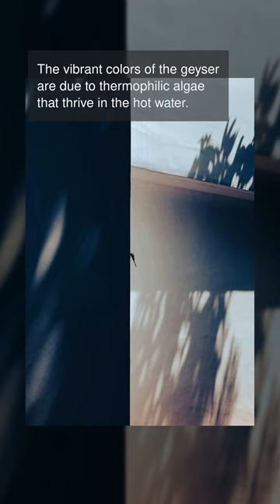photogenic locations by Fly Geyser, Nevada, USA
Fly Geyser is a unique and stunning natural wonder located in Nevada, USA. The colorful and otherworldly formations of Fly Geyser make it a popular spot for photographers. The geyser was created accidentally in 1964 during a drilling project, and has been growing ever since. The constantly flowing water and minerals have created a beautiful and ever-changing landscape at Fly Geyser. The vibrant colors of the geyser are due to thermophilic algae that thrive in the hot water. The geyser is located on private land, but visitors can still view it from a nearby road. Fly Geyser is a popular stop for road trippers and nature enthusiasts exploring the beautiful state of Nevada. The constantly changing colors and shapes of Fly Geyser make it a photographer's dream. The geyser is also surrounded by other interesting geological features, making it a great location for landscape photography. Fly Geyser is a must-see destination for anyone visiting Nevada and looking for unique and photogenic locations. The constant flow of water and steam from Fly Geyser creates a mystical and ethereal atmosphere that is perfect for capturing in photos.